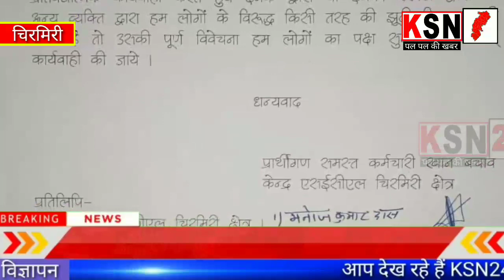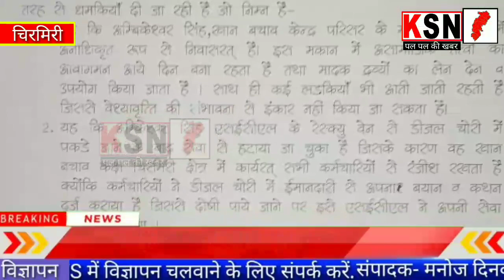कोरिया/एसईसीएल चिरमिरी क्षेत्र के कर्मचारियों ने खान में अनैतिक गतिविधियों के लिए कलेक्टर को ज्ञापन.